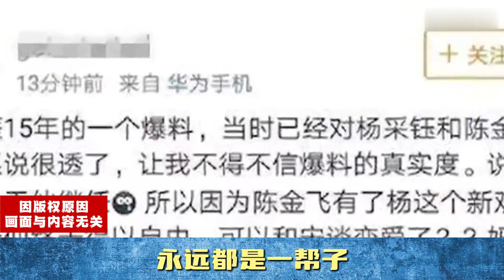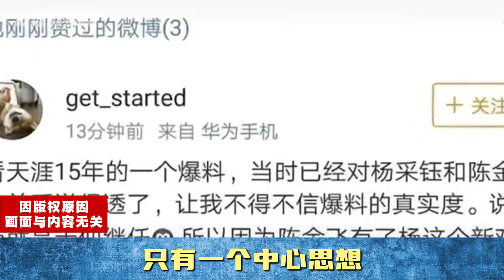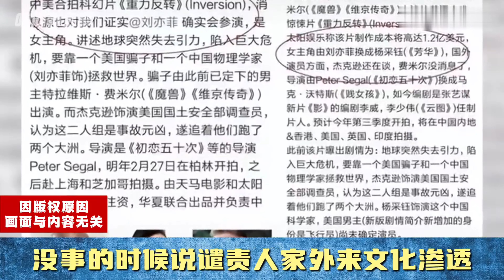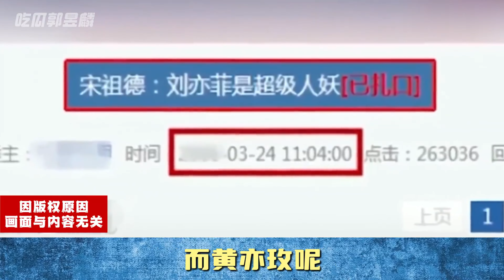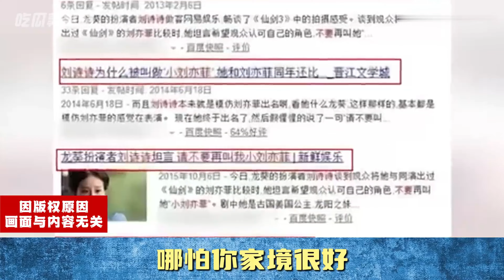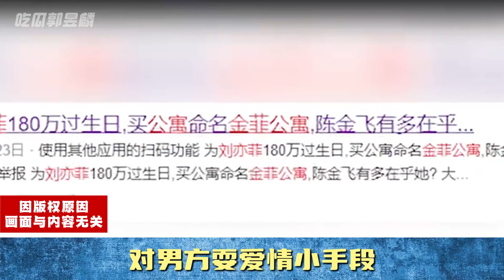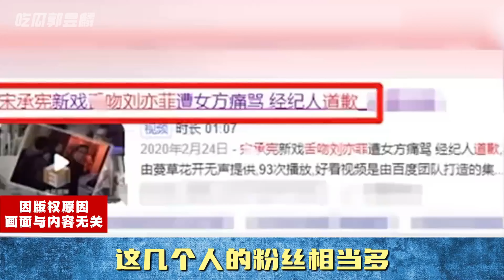围棋少女#刘亦菲 ，捂嘴营销第一人，玫瑰的故事一经出，恋爱只剩床上滚！【东郭老贼】